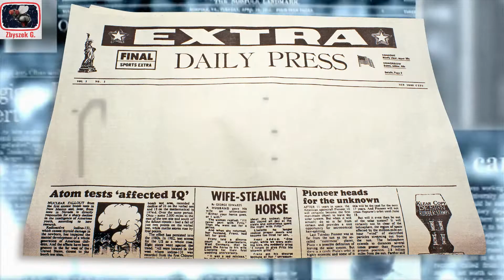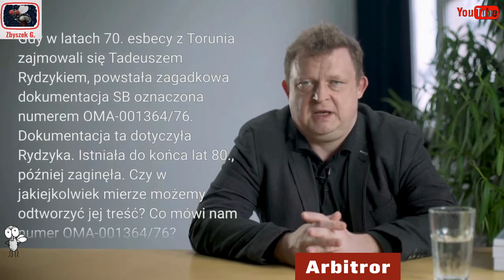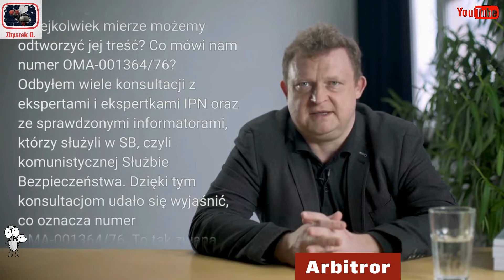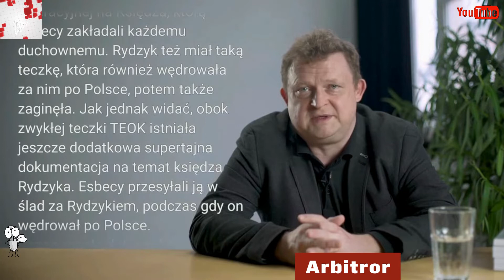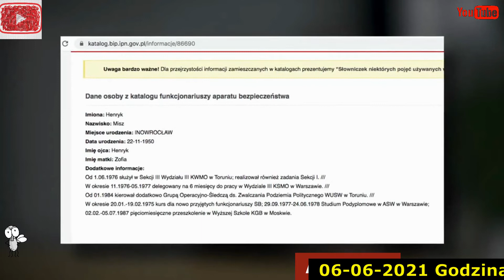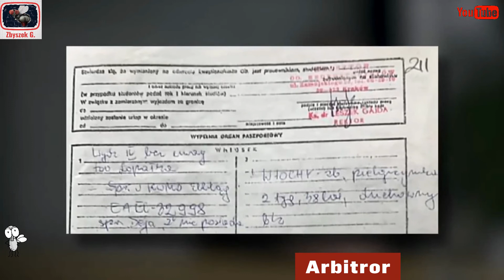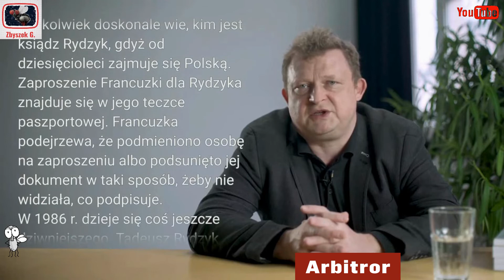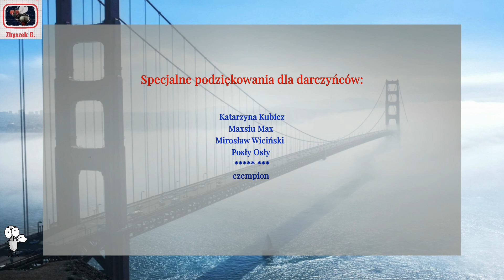Agent SB? Część 2🕸